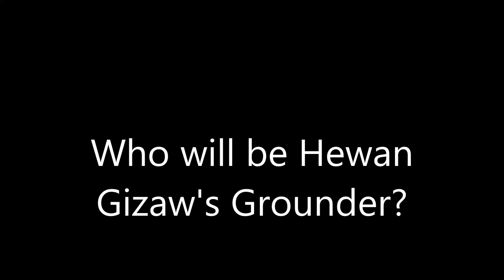Question Redux # 12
ZACK VIDEOS ISAAC SANCHEZ.